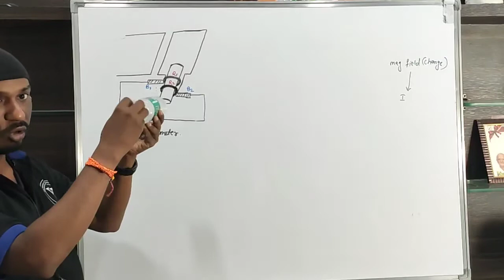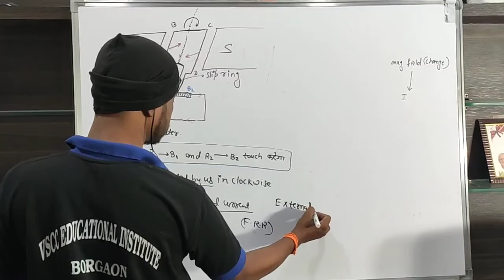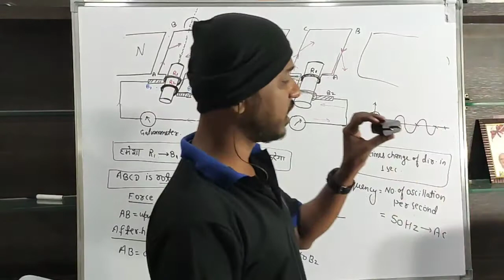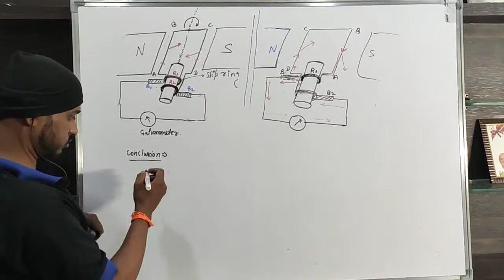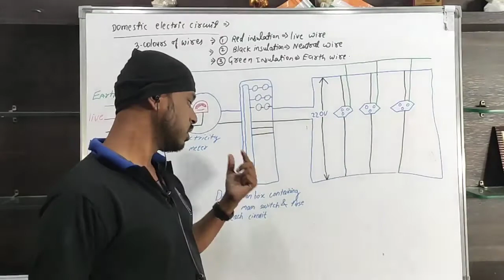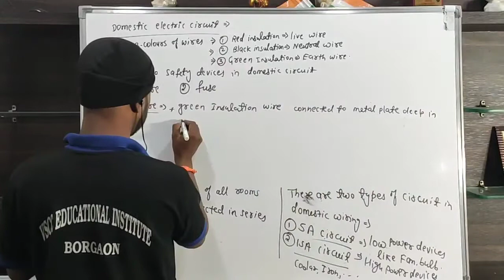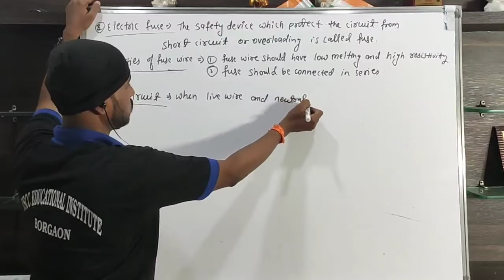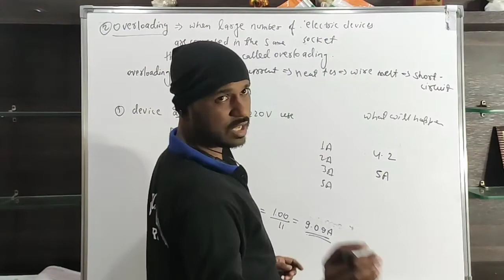Magnetic Effect of Electric Current # 06 || Generator , Domestic circuit & Fuse wire ||10th science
Address - Near KD Hotel, Nandaji Colony, Borgaon, Sausar. 480106